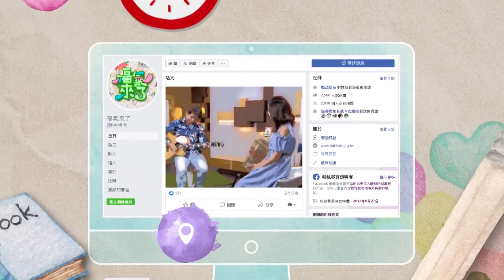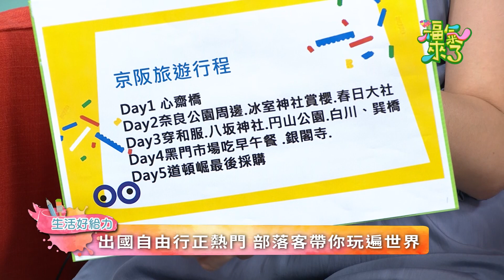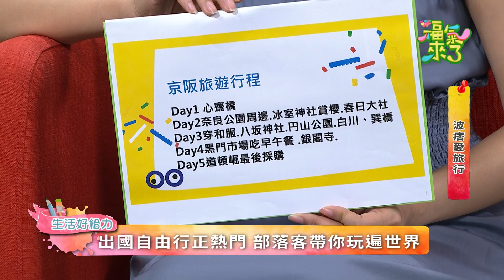2019《福氣來了 生活好給力》EP97：波痞愛旅行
福氣來了邀請到 網路工作者 波痞，與我們分享美妝和網路工作的豐富生活之外，旅遊也是波痞熱愛生活的一大部分喔！
透過網際網路的發達，越來越多人們挑戰自由行，說起來看似簡單，但自由行的背後有許多小細節需要注意.
別擔心！就讓 波痞到底是在幹嘛？分享她旅行前做了哪些準備？還要教大家實用的旅行穿搭術，讓你旅行穿搭不NG，拍照更美更加分！！！還有哪些更多小知識值得學起來呢？